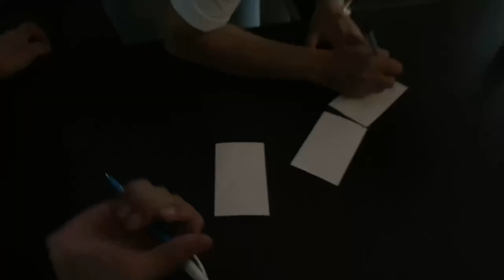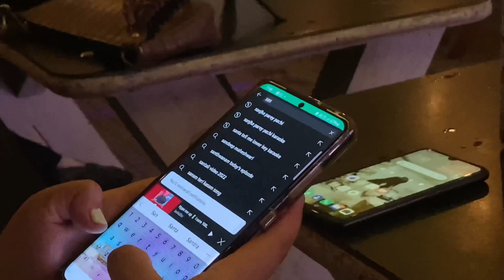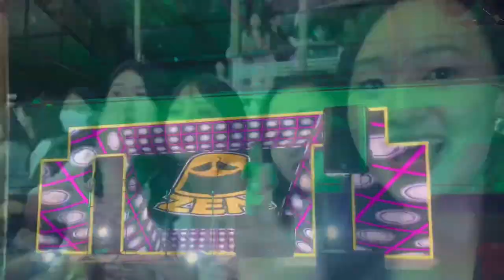| Meeting @SonamWangchen @keldenlhamo @Sherap| @SonamWangchen in Sikkim✨ | My first concert🎤 🎶|